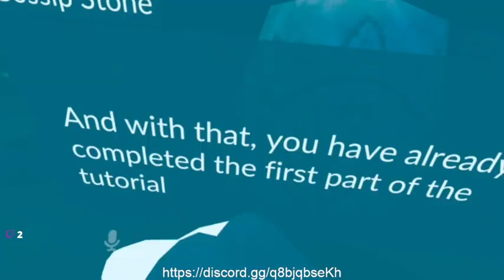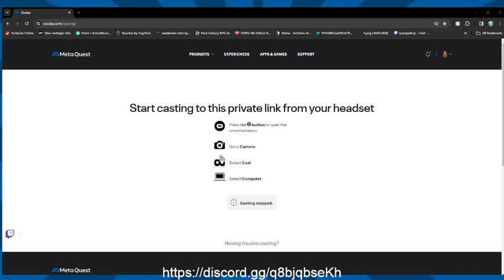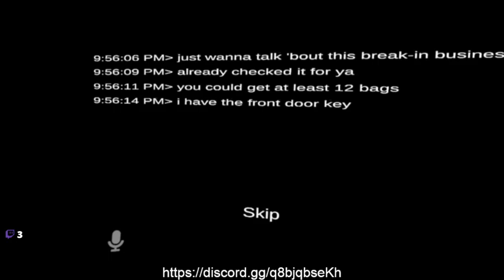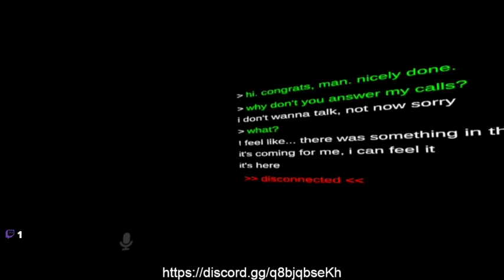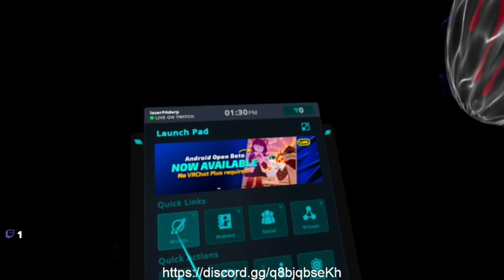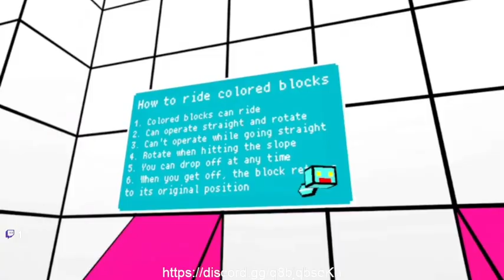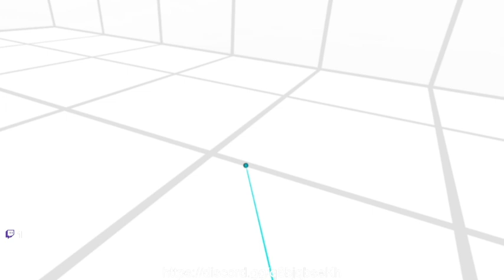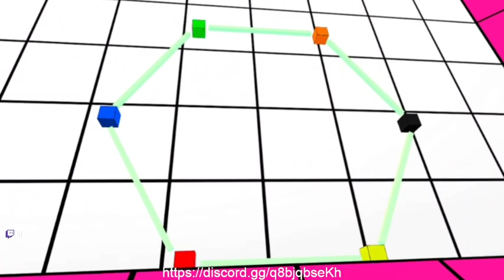VRC VOD 1